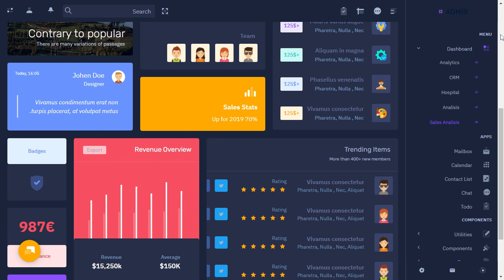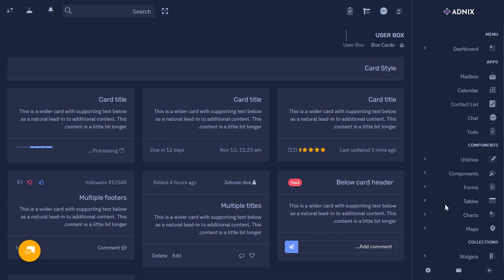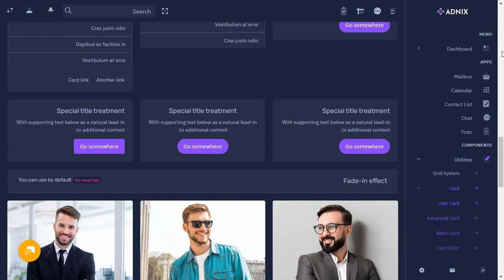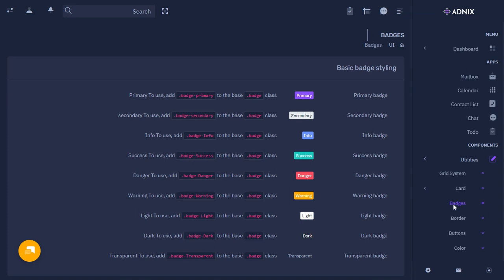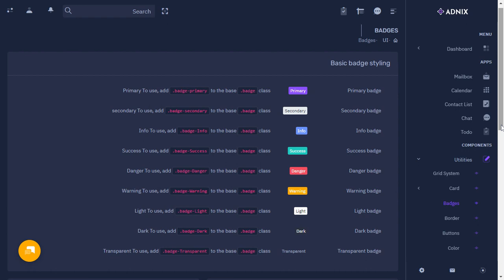Adnix Analytical Dashboard Admin Template with Dark RTL Theme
Adnix admin is a unique dashboard with features like Order, Revenue, Shopping, Sales visits, monthly revenue and performance tracking. Bootstrap Admin dashboard template. We have developed this admin template by unique and minimal look of the CRM’s software. Bootstrap 4 latest with SASS. Adnix Admin Dashboard Template a clean way to use the design for your dashboard projects. This can be used for admin dashboard Applications for your online applications.

Adnix Admin Dashboard – Responsive Bootstrap 4 Admin Template Dashboard Web Application. Admin Theme panel for backend design and UI interface of your Web apps. The Admin HTML template can be used for online applications and softwares. Clean, Modern, New, Creative look for your application. This comes with SasS. A combination of Revenue, Orders, Visitors.

Adnix Admin Dashboard is Fully responsive admin dashboard template for Data, Reports, analytical & eCommerce concept and theory. The Dashboard shows how much your store sales were in the current month